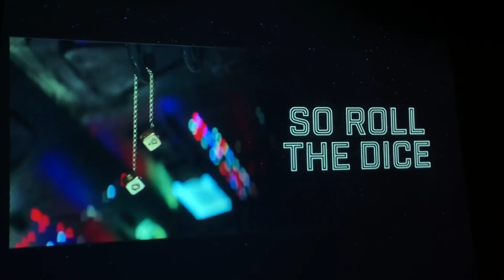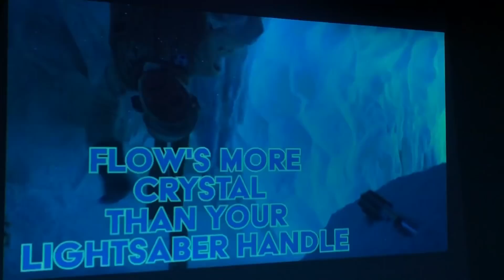EXCLUSIVE: "L-A-N-D-O" - Childish Gambino (Solo Movie Rap - SNEAK PREVIEW)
oh wow, just caught a preview of Donald Glover's Lando rap for the Han Solo movie. didn't realize we'd be getting new Childish Gambino music so soon!! i hope Disney doesn't take this down!